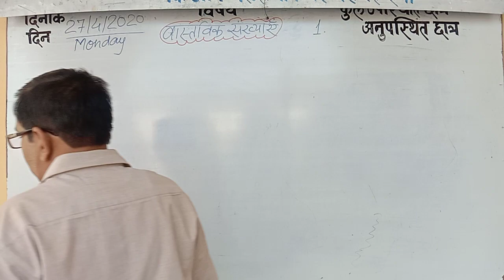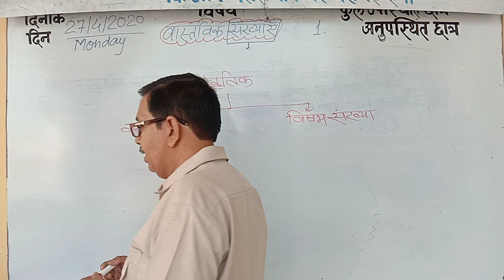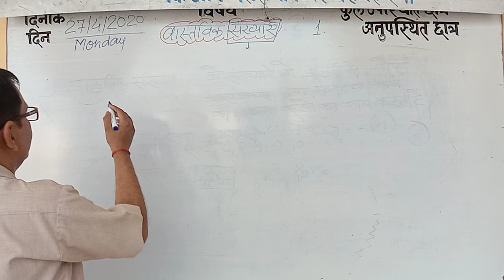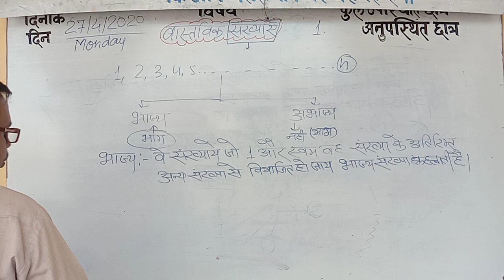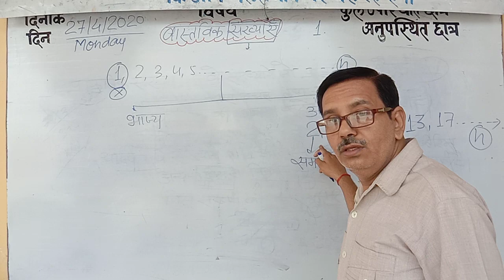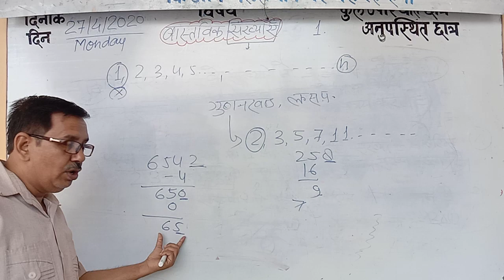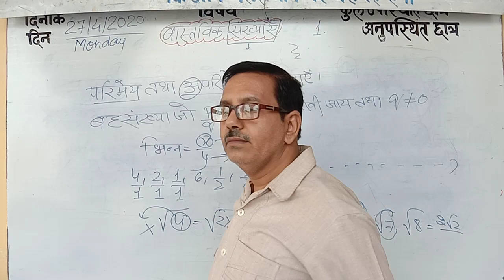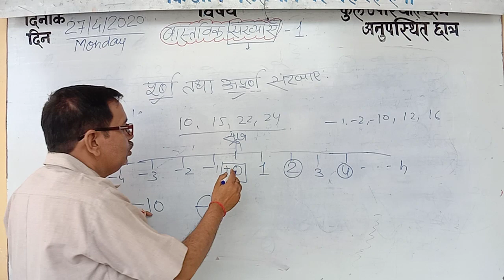Real Number वास्तविक संख्याए -01 (C.B.S.E./U.P./N.C.E.R.T.Books) संख्याओ का बर्गीकरण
1 Natural Numbers
1,2,3,4,5,6,7,8,9,10. n
2 Even and odd Number
2,4,6,8,10,12,14,16.
1,3,5,7,9,11,13,15.
3 Prime and Composite number
2,3,5,7,11,13.
4,6,8,9,10,12,14,.
4 0 is greater than all negative value
5 Rational Number and Irrational Numbers
        P/q ⅔ ,⅓,  ¼,  ¾,
6 One(1) is neither prime number nor Composite number
7 Positive and Negative Numbers
2,3,4,5,6,.
-2,-4,-5,-6.
8 Complete And Incomplete Numbers
2,3,4,5,6,7,8,9.
1.3, 2.5, 4.8, .